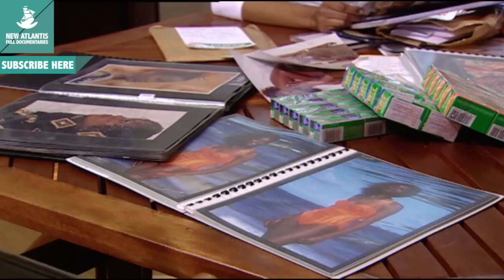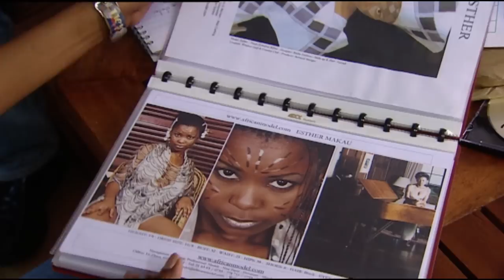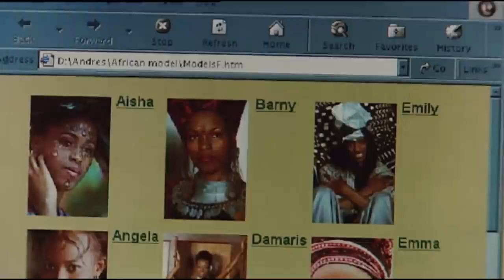White on black (Part 3/5)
For the western white man, Africa has represented the geography to house the universe of his darkest myths. No continent has been so foreign to him. His relationship with it has been superficial and conflicting, rarely from the integration, equality and respect. Whether as tourists, aid workers, technicians or settlers, white in Africa, even today, inhabits islands that protect and separate him from a world that he does not understand.

Follow us on:
Síguenos también en: